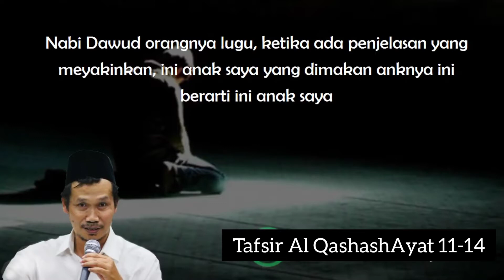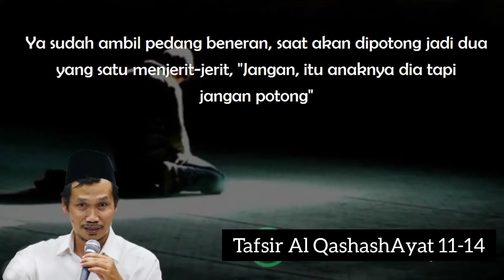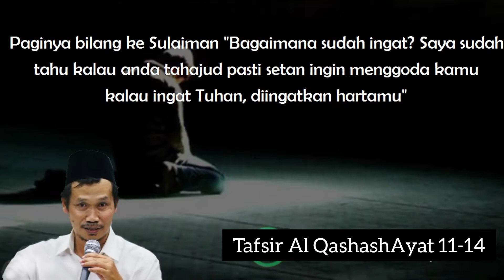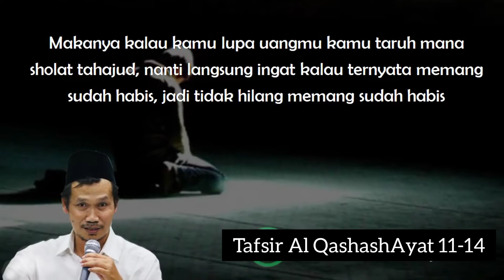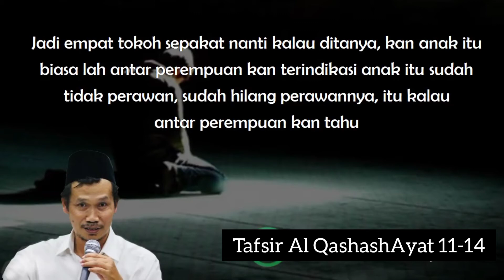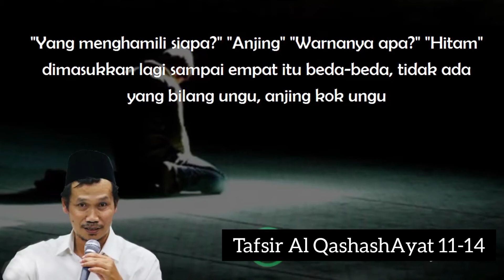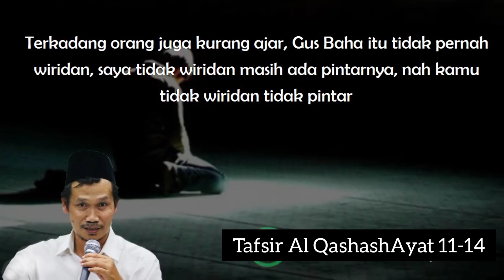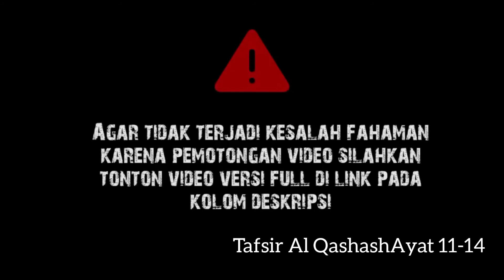Gus Baha‼️tafsir surat Al Qashash 11-14